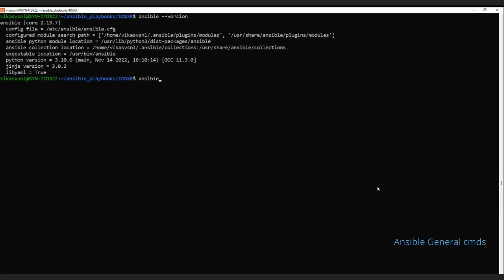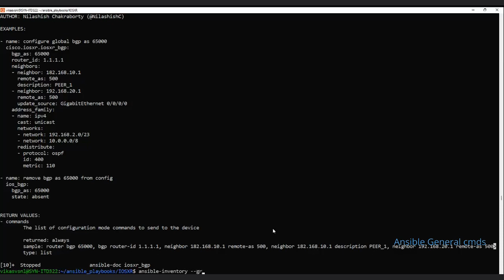Ansible general cmds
Ansible inventory list
Ansible inventory graph
Ansible modules docs
Ansible collection list
Ansible installed modules